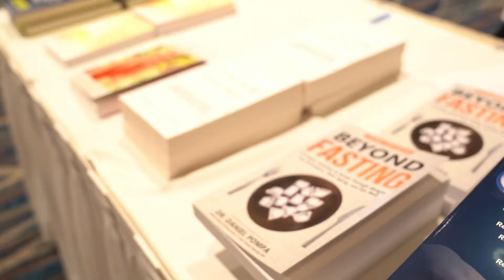13th Annual IHA Conference - Promo